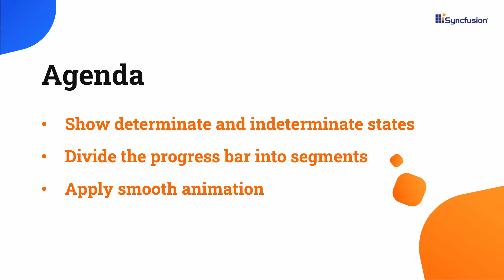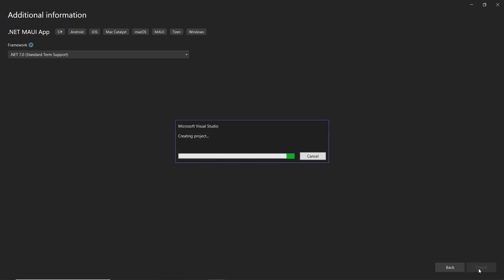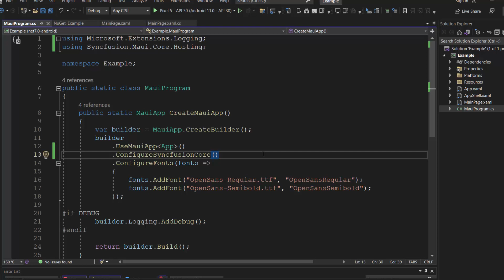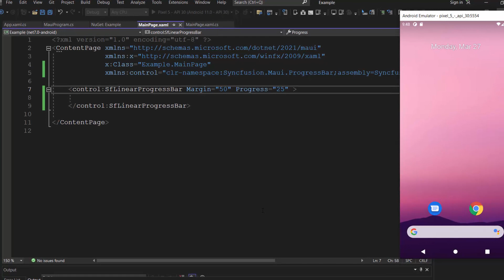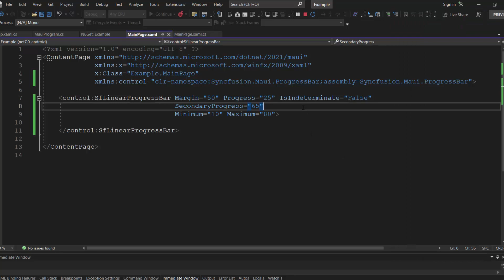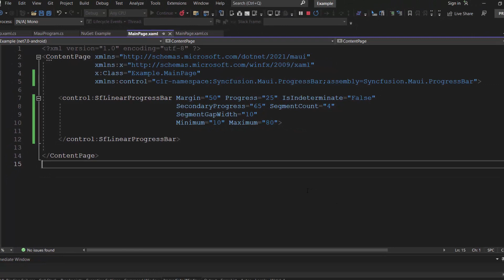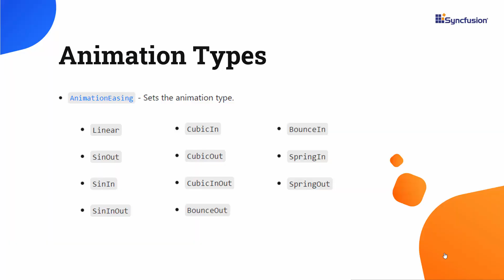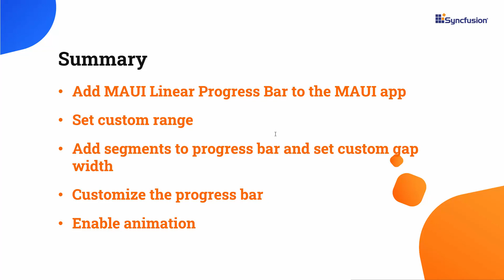Getting Started with the .NET MAUI Linear Progress Bar Control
Learn how to create and configure the Syncfusion .NET MAUI Linear Progress Bar control in a .NET MAUI project using Visual Studio 2022.

Using the Linear ProgressBar control, show the progress of a task in rectangular shapes, display progress in determinate and indeterminate states, break progress bars down into segments, and smoothly animate the entire control.

In this video, you will learn how to add a simple .NET MAUI Linear Progress Bar to a .NET MAUI app. You will see how to set a custom range, enable an indeterminate state, show secondary task progress, customize the progress bar, and animate the progress value. Tutorial video

If you need a trial license key, start your .NET MAUI trial under your Syncfusion account. Then you can obtain your trial license key from the downloads page. Check if you are eligible for a free license for all Syncfusion products on our Community License page.

BOOKMARK DETAILS
[00:00] Introduction
[00:42] Create a MAUI app
[03:29] Add a MAUI Linear ProgressBar
[04:24] Set a custom range
[04:48] Enable an indeterminate state
[05:09] Show secondary task progress
[05:38] Break the progress bar into segments
[06:26] Customize the progress bar
[07:39] Animate the progress value

.NET MAUI LINEAR PROGRESS BAR